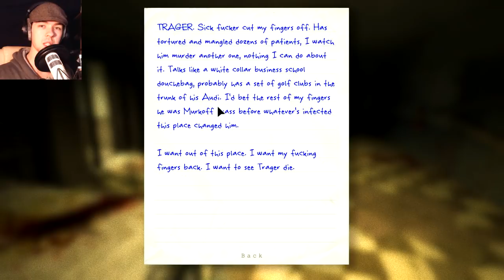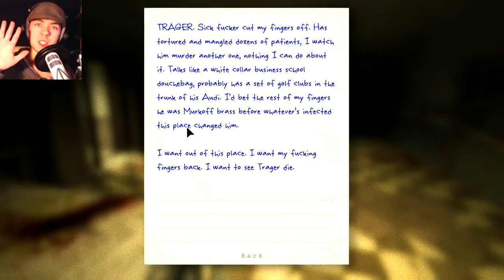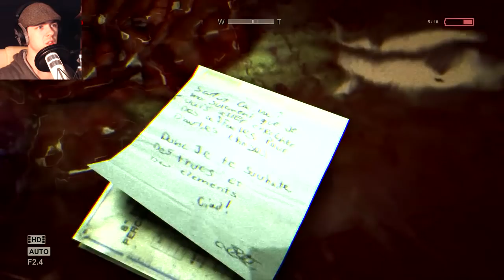Outlast - Part 6 | ESCAPE FROM DR.DOUCHEBAG | Gameplay Walkthrough - Commentary/Face cam reaction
If you enjoyed the video, punch that LIKE button in the face! It really helps!

My PC Specs